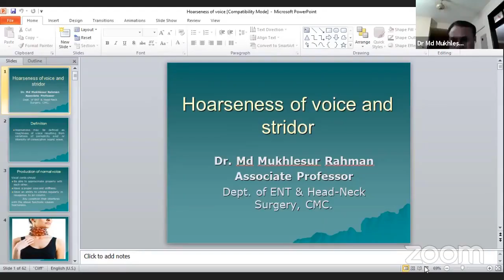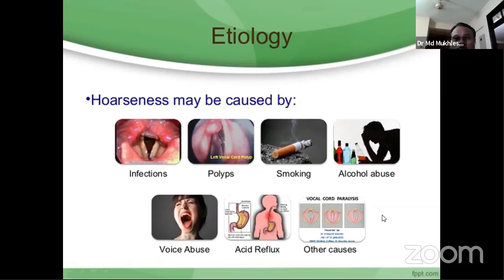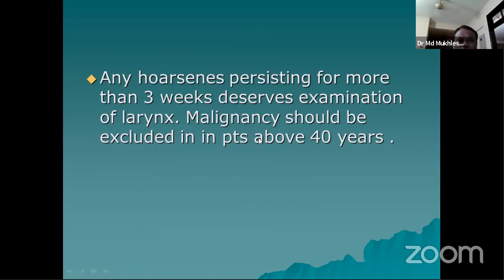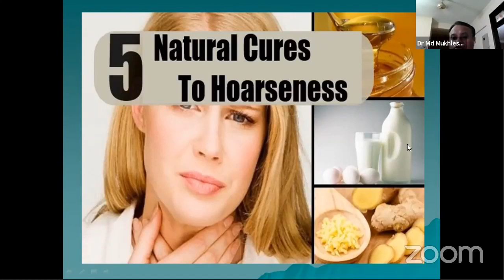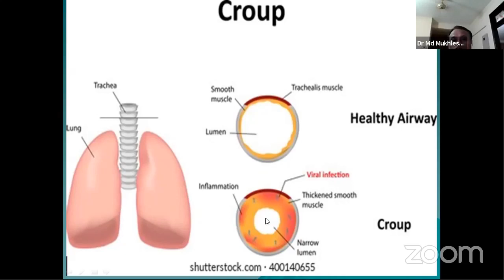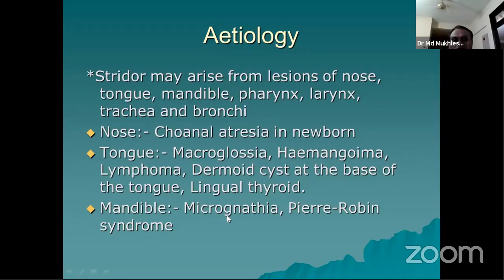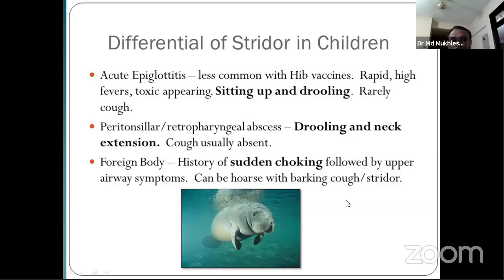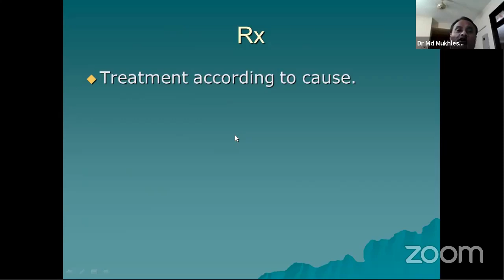Hoarseness of voice and stridor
Topic : Hoarseness of voice and stridor
Mentor :
Dr Md Mukhlesur Rahman
Associate professor ENT
Chittagong Medical College.

Join Axis Medical School:
AxisMedicalSchool
You Tube: AxisMedicalSchool
Goole+: AxisMedicalSchool